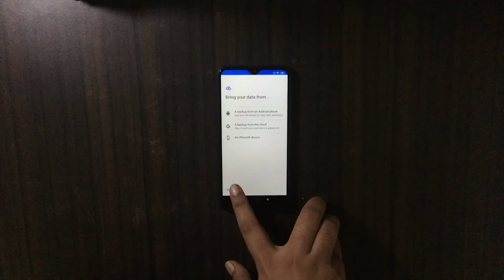Unboxing " Redmi 8A Dual " ( The Relaxing End PARODY )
In this Video I have tried to unbox the phone ( Redmi 8A Dual ) in a way of The Relaxing End does ...i hope you enjoy it !